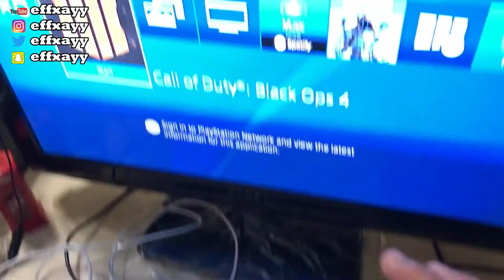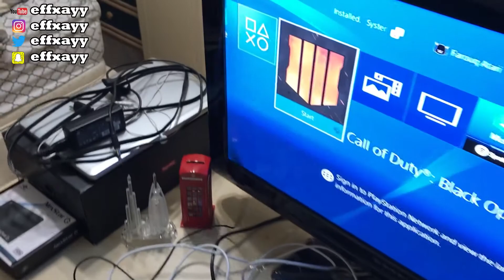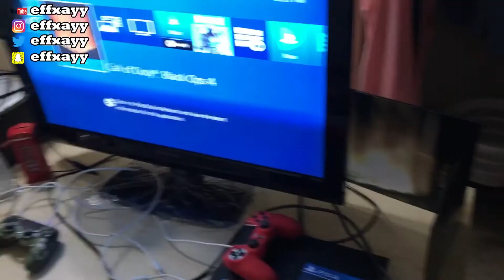FaZe Effxayy's 2019 ULTIMATE Gaming Setup!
Here it is. My long awaited gaming setup which I have for playing Call of Duty Black Ops 4 and Fortnite.